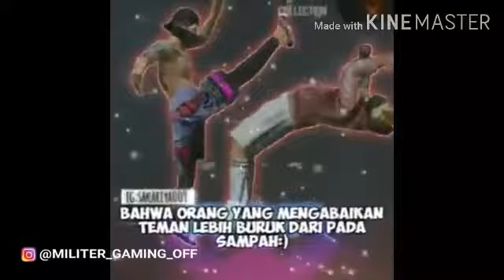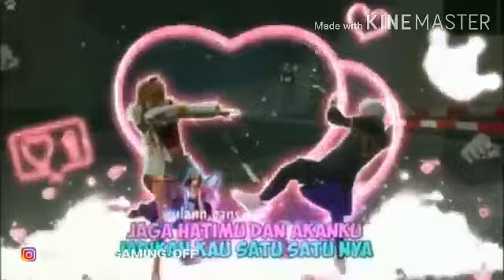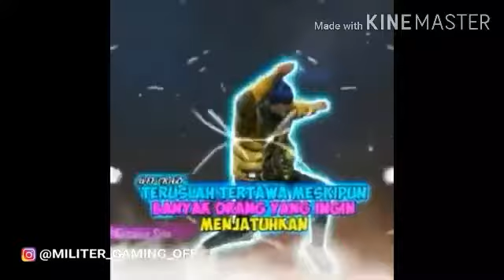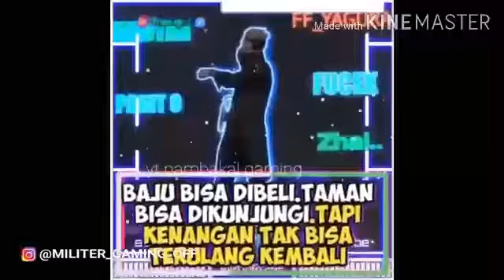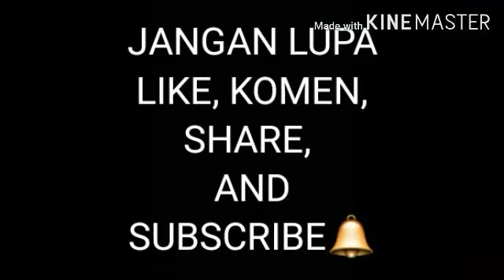Story wa free fire keren